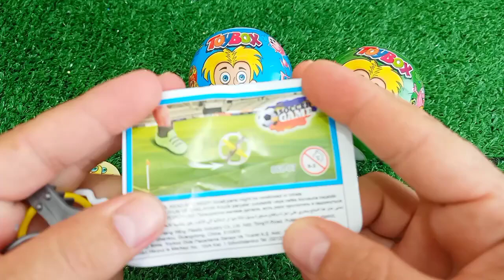Satisfying, Candy Unboxing video, Asmr Lollipops and Sweets ASMR Opening - Yummy Rainbow Lollipop